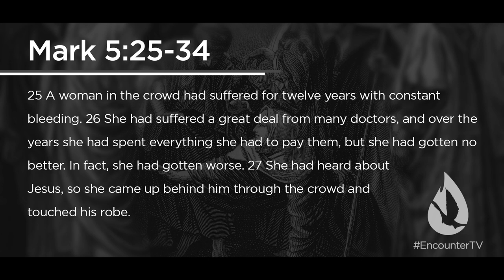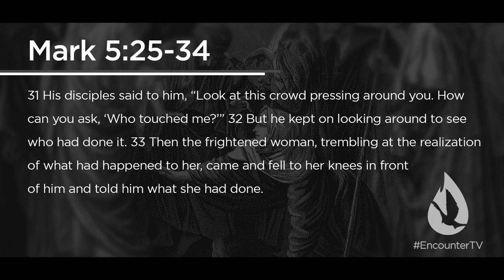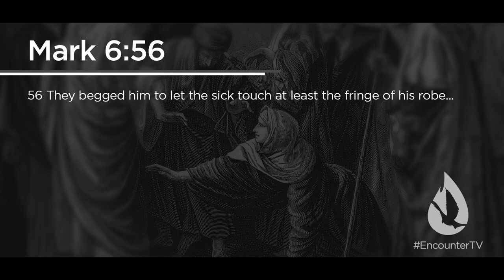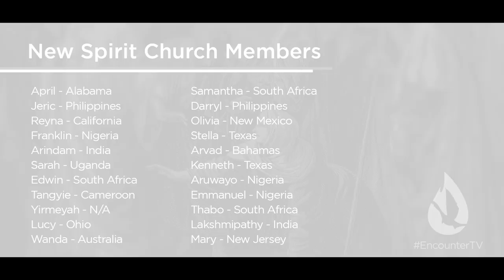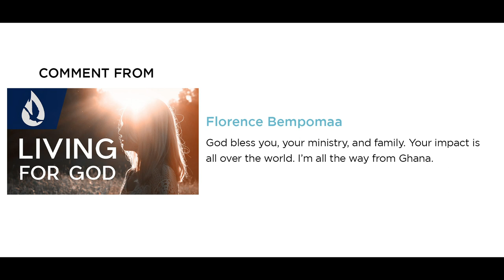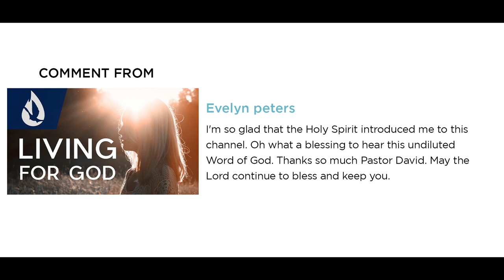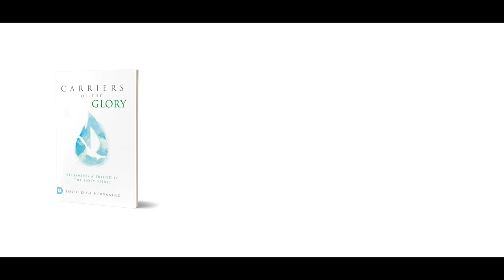Watch This if You Feel Like Giving Up!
On this edition of Spirit Church, David Diga Hernandez shares an inspiring message about faith and how your life can impact the lives of others around you. If you feel like quitting, you need to watch this.